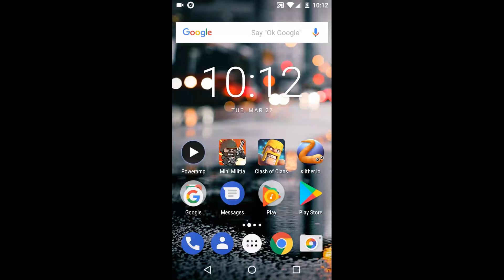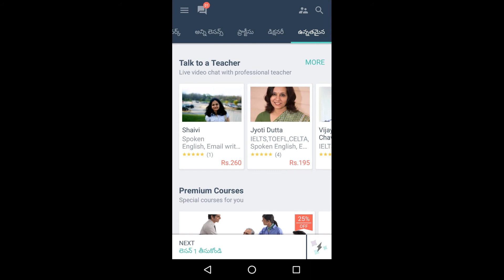ఇంగ్లీష్ నేర్చుకోవడం సులభం. ఈ వీడియో చూడండి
▪️Please read the app description and follow the give instructions any inquiry please contact to app developer or mail to app costumer service. thank you and thanks for supporting me.

 Get more online offers and deals specially for you!